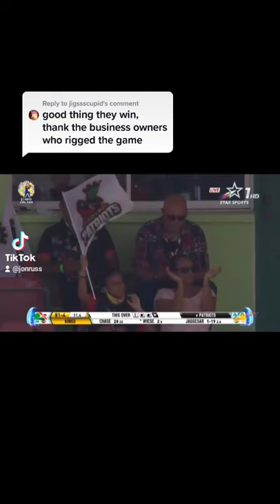27 December 2021